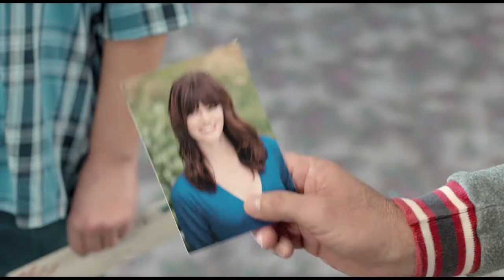Dumb and Dumber To Official Trailer 2014